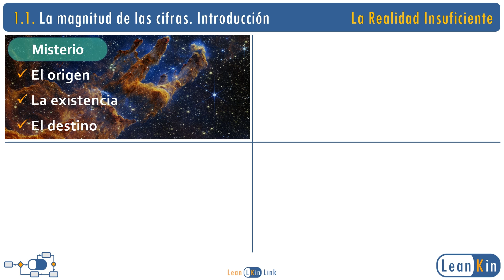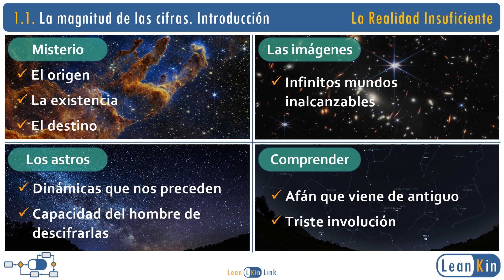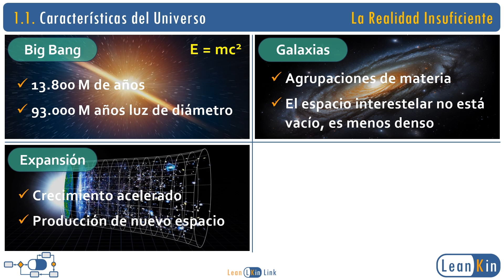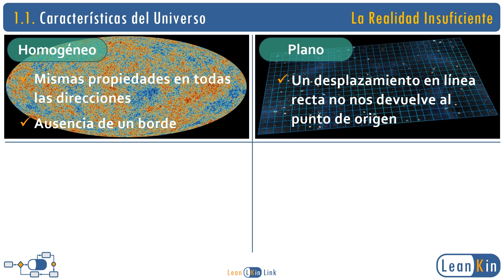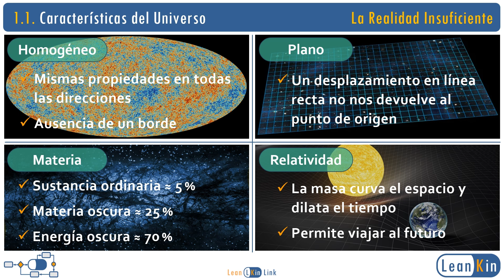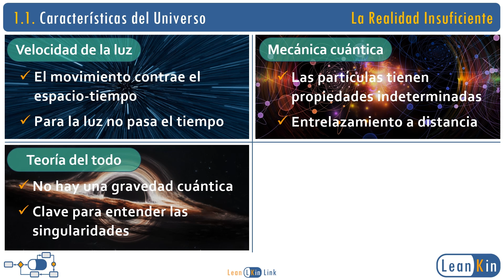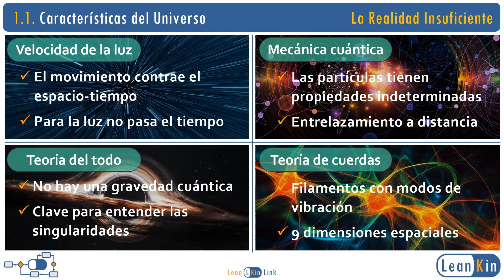1.1. Principales características del Universo | La Realidad Insuficiente (Jordi Planelles)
Arrancamos con el contenido del libro con un tema relajante ideal para coger perspectiva. Por desgracia, la gente tiene un escasas competencias en astronomía, una ciencia que no puede tener mayor atractivo intrínseco ante esa sensación de misterio y el afán de comprender las espectaculares imágenes que nos ofrecen los telescopios.
El Universo es el vasto sistema que engloba la totalidad de cuerpos y fuerzas que se enmarcan en el espacio-tiempo. Presenta las siguientes propiedades:
  - Nace con el Big Bang, un suceso singular que nos marca el origen
  - Contiene multitud de galaxias, como nuestra Vía Láctea
  - Está en constante expansión y, además, acelerada
  - Se distingue entre Universo observable y total. Éste último puede ser infinito
  - Es homogéneo a gran escala: tiene las mismas características en cualquier dirección
  - Probablemente sea plano: el desplazamiento en línea recta no nos devuelve al punto de partida
  - La sustancia ordinaria supone una pequeña fracción del total de su masa. La mayor parte corresponde a la energía y la materia oscura
  - A nivel macro, se rige por la teoría de la relatividad de Einstein: la gravedad curva el espacio y dilata el tiempo
  - Para un cuerpo en movimiento, también el espacio se contrae y el tiempo transcurre más lentamente, incluso hasta detenerse
  - A escala atómica se producen otras rarezas no menos inconcebibles. Así, la mecánica cuántica nos indica que una partícula tiene unas propiedades indeterminadas
  - No existe una teoría del todo que combine de manera satisfactoria los niveles macro y micro, ya que la mecánica cuántica no es capaz de integrar a la gravedad en su modelo
  - Una candidata es la Teoría de Cuerdas, que propone partículas subatómicas en forma de filamentos